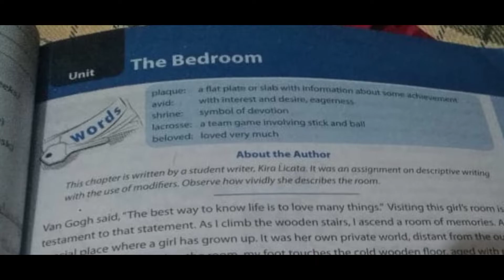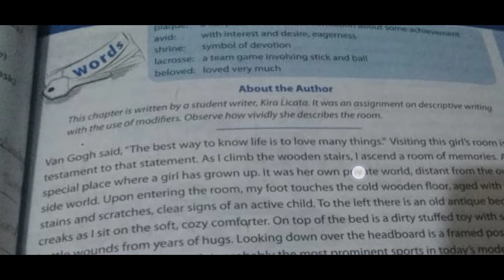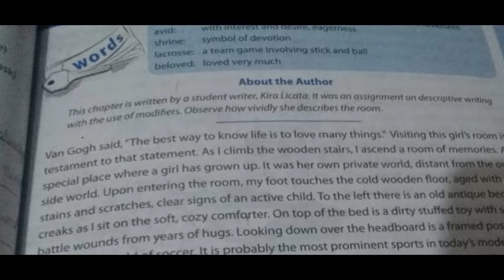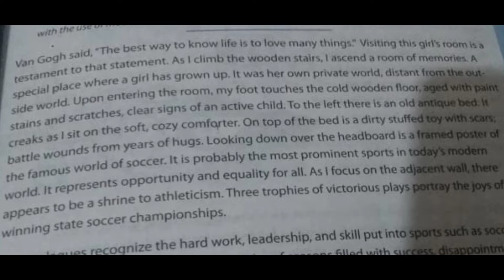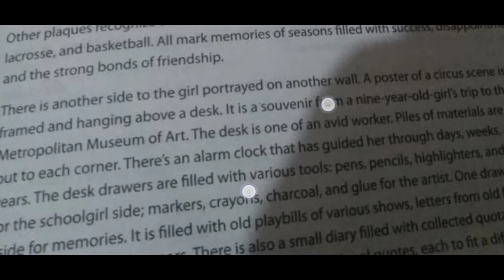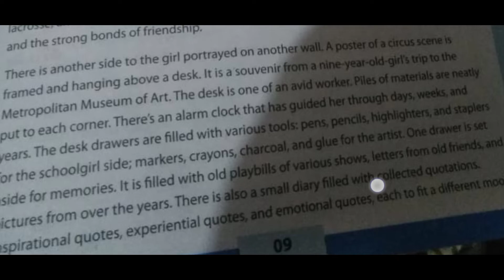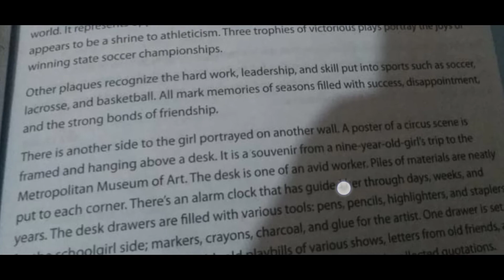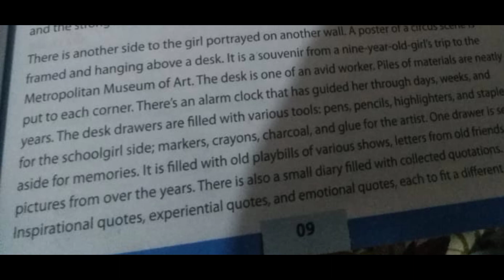afaq sun series baitulilm series english clas 7th page no 9 translation by profmaraza